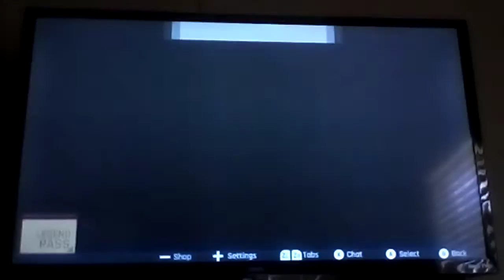asphalt is now here